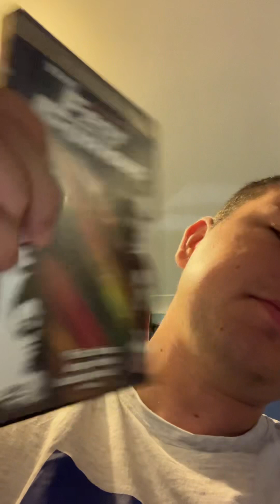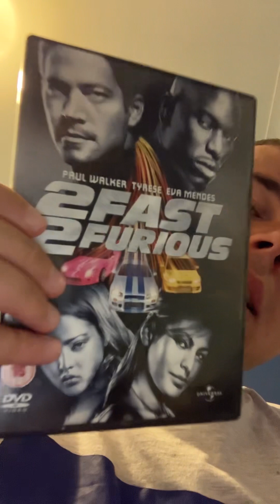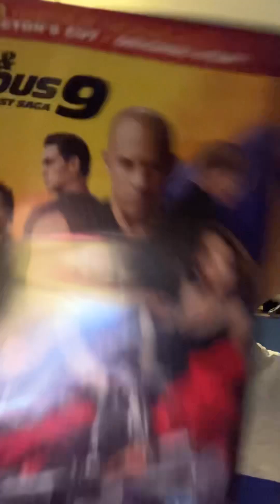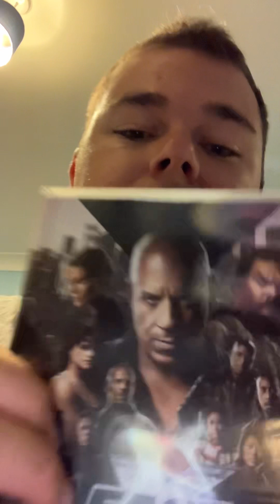Fast and furious reviews and experience best films 🎥